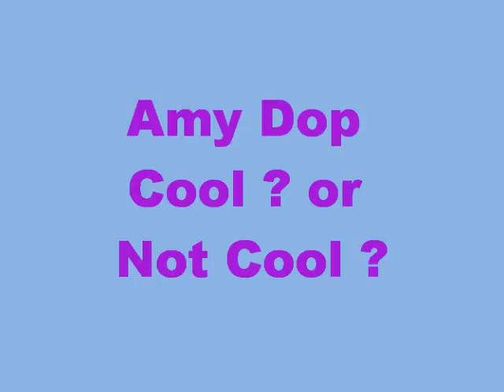Amy Dop Cool ? Or Not Cool ?